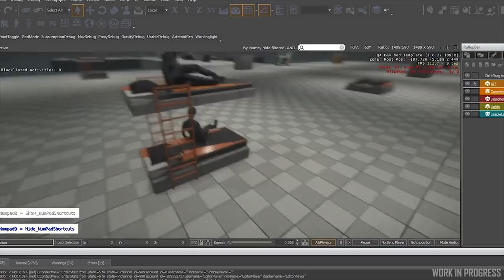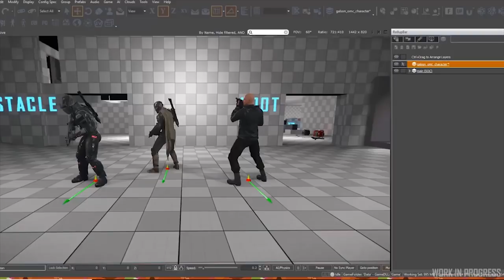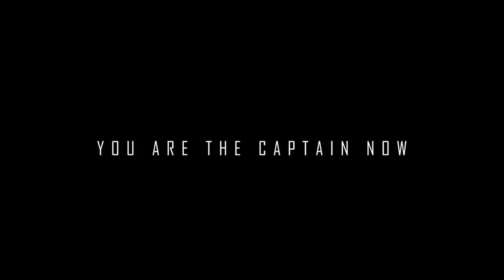Traduction [FR] INSIDE 10 : Cap sur la 3.6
Aujourd'hui sur Star Citizen : Dans ce nouvel épisode d' inside nous retrouvons l'équipe chargée des IA , La 3.6 et le premier aperçu de l'intérieur du Carrack .

              ❤️Me soutenir :❤️

              👽Star citizen :👽

              📫Me suivre :📫

              🔊La musique de l'épisode :🔊
Daley's reel
Gold Bug Island